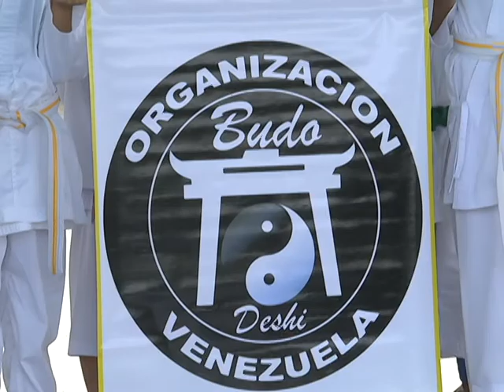KARATE DO Dojo Seienchin by Promar TV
Descripción de las Ventajas del Karate Do como disciplina de formación complementaria en los niños en edades preescolares, escolares y juveniles. Este micro fue hecho en el Dojo Seienchin en el Centro Hispano Venezolano de Guanare, por el equipo de Prensa de Promar TV. Sensei Yugerlis Valero.